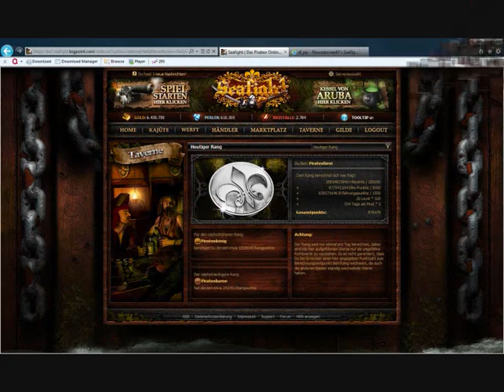my life as seafighter on de2 ( in pictures )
1,7 jahre seafight